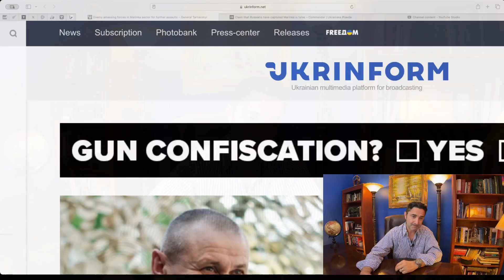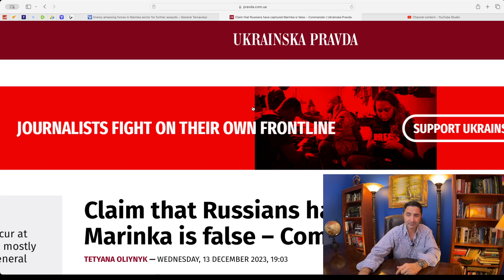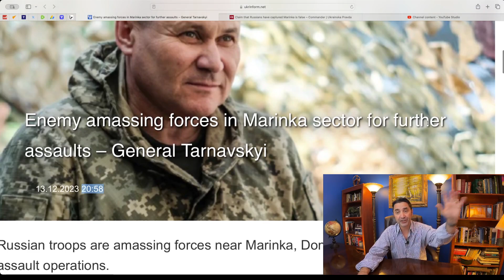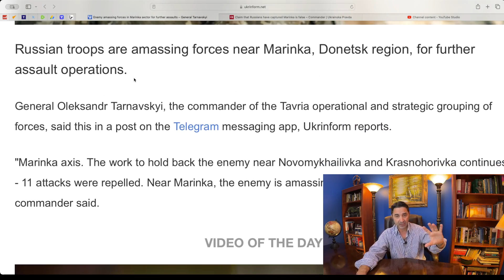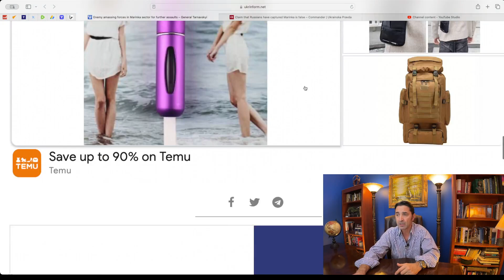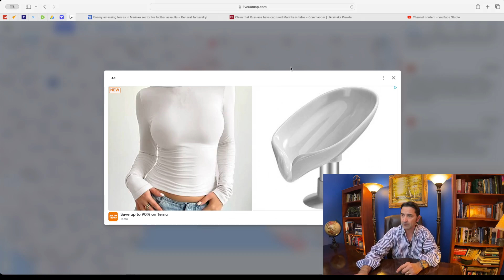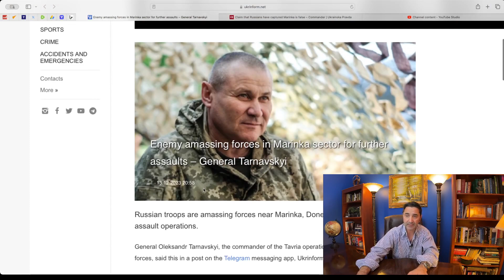The Russians capture Marinka. Ukrainian General denies. Let's analyze the claims.